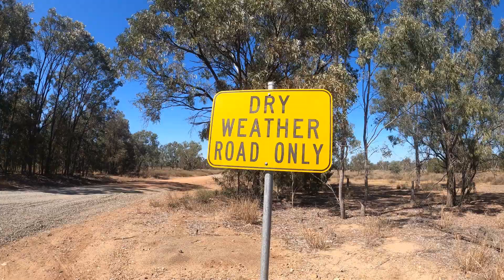LAKE VICTORIA, QUEENSLAND TRACK IN & OUT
LAKE VICTORIA QUEENSLAND is a beautiful place were you can go and relax, their are cows so make sure you shut the gate upon entering.
the track in is about 4k, its not too bad but we have been told if wet get out as it becomes very boggy,
you can kayak, jet ski and even bring trail bikes in.
THE GATE TO ENTER IS NARROW SO BE AWARE OF THIS, BEST PART IT'S FREE, how good is that..